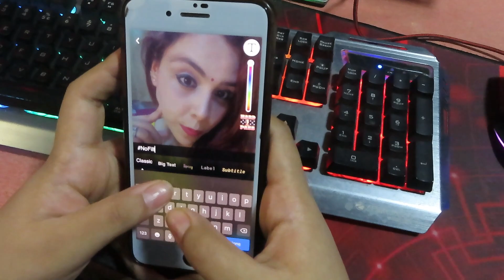No.. It's Time To Go With NoFilter Look || Fitness And Lifestyle Channel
I have been using NEUD Premium Goat Milk Face Wash for quite sometime now and my skin feels so amazing to me😍😍
This is a product that everyone must get !
It is naturally loaded with ingredients like AHA, Vitamins, Minerals and Selenium that gently exfoliates my skin without removing the essential oils from my skin and leaves it soft and glowing that I don't have to depend on photo filters any more!